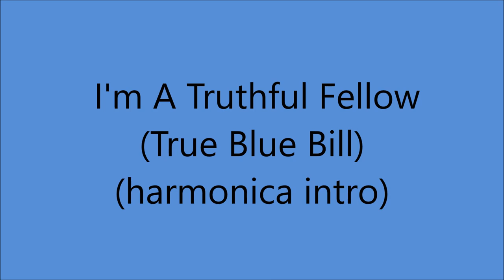Gene Autry and Frankie Marvin - I'm A Truthful Fellow [True Blue Bill] - [1931].*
[Written by  Frankie Marvin].

Matrix 68859-1 Issued as Gene Autry and Frankie Marvin
       on Timely Tunes 1554 A. [harmonica intro]*
Matrix 68858-2  Issued on  Victor 23553 A. (gt. intro)*
Recorded   FOUR  Times

Recorded  1 April 1931 - [14:00 - 17:00] -  Victor Studio 4 44th. St.,  New York City –
Frankie Marvin [harmonica/vcl solo], Gene Autry [gt].

 GENE AUTRY
Born Orvon Grover Autry in Tioga,TEXAS  [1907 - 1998].
1929 to 1964  Studio Recordings
1934 to 1953  Appeared in 93 Movies
1969 Country Music Hall of Fame
1970 Nashville Songwriter's Hall of Fame
1991  Oklahoma Hall of Fame
2003 Radio Hall of Fame
Only Person to be Awarded Stars in all 5 Categories
on the "Hollywood Walk of Fame"
for Film,TV, Music, Radio and Live Performances
and Many Awards for RODEOS

FRANKIE MARVIN
 Born Frank James Marvin in Butler,  Indian Territory [now Oklahoma]
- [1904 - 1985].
Started as a Vaudeville Performer with Brother Johnny.
Teamed up with Brother Johnny
for Gene Autry's 1st Recording Session on 9th October 1929
       and worked for Gene Autry until 1955.
Prolific Songwriter, Accomplished Musician and Appeared in Many Movies
Studio Recordings 1927 to 1948